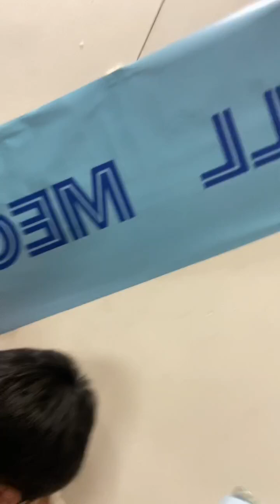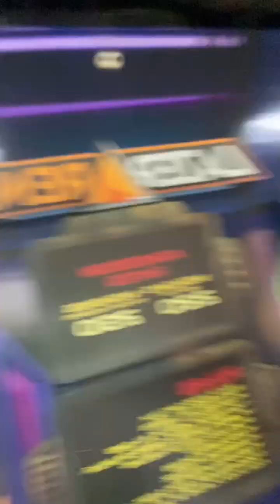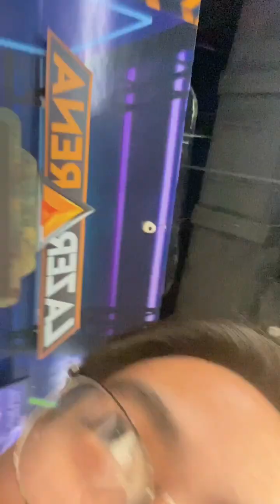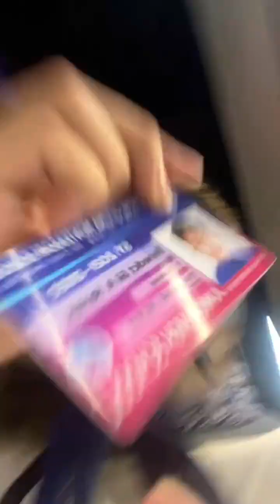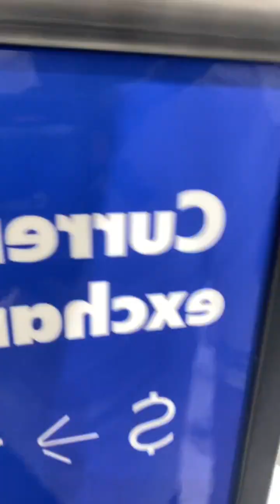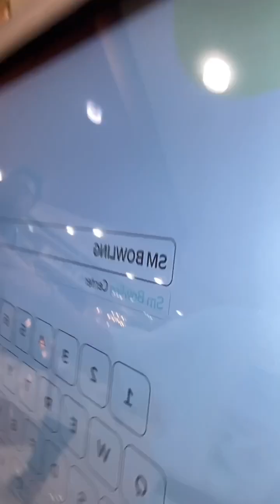September 28, 2024